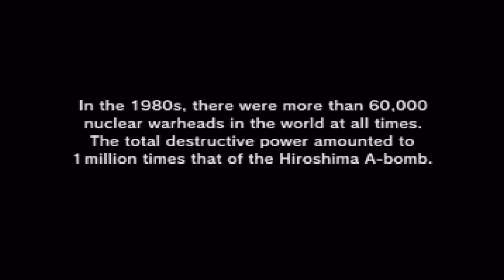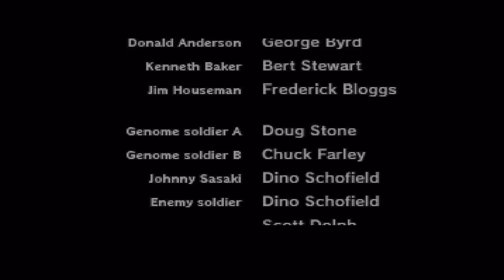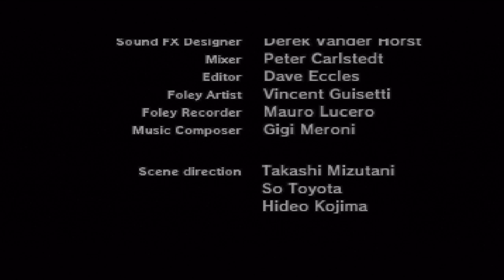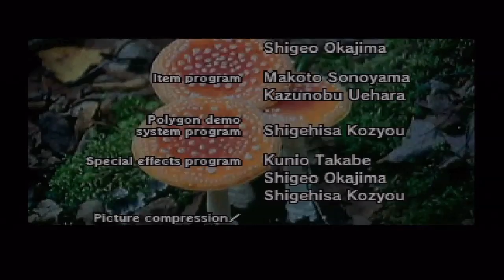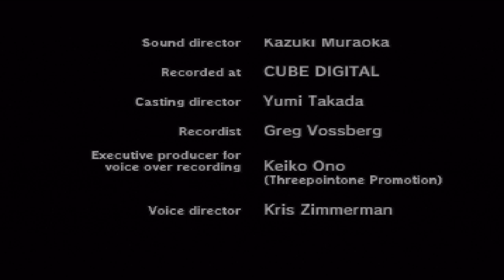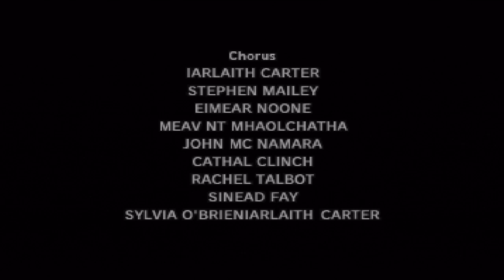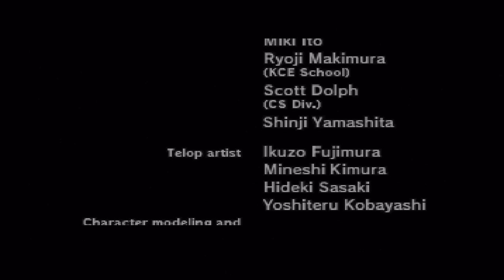Metal Gear Solid Playthrough pt.20